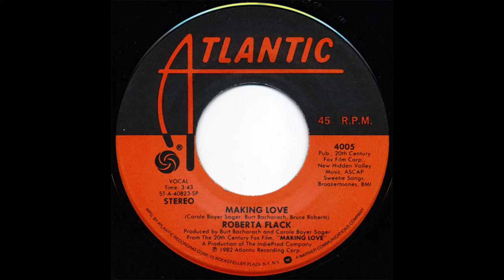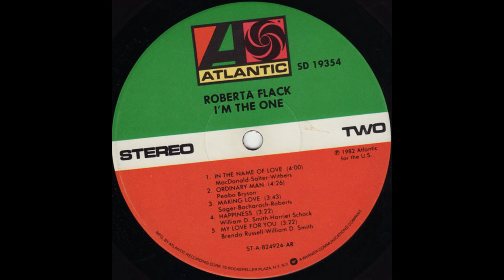Roberta Flack - Making Love (1982) HQ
"Making Love" is a 1982 song written by Burt Bacharach, Bruce Roberts, and Carole Bayer Sager to serve as the theme song for the film of the same name in which, as recorded by Roberta Flack with Bacharach/ Bayer Sager producing the track.

It was a Top 20 hit single for Flack (who arranged the track), and was included on the singer's 1982 album release I'm the One.

"Making Love" reached #13 on the Billboard Hot 100 chart, #7 on the Adult Contemporary chart, and #14 on the US Cash Box Top 100. It was ranked as the 46th biggest hit on the US Billboard Hot 100 year-end chart.

My favorite song by Roberta Flack.